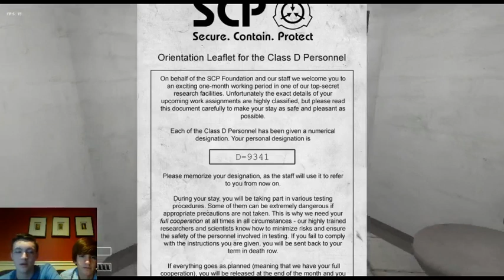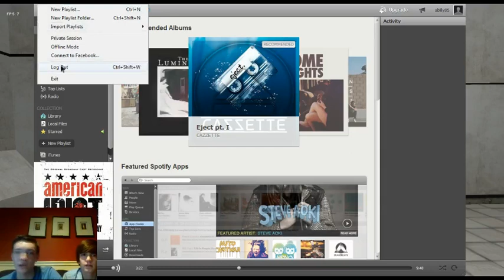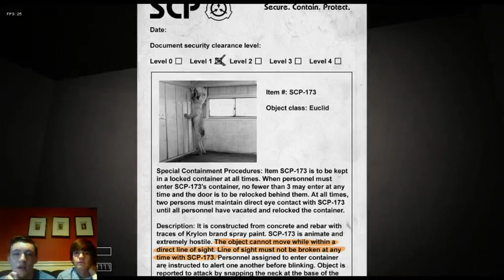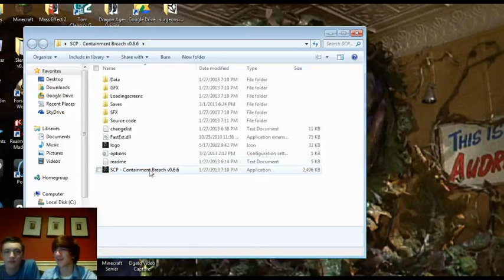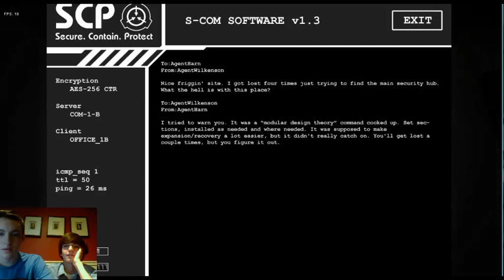Blizzard2100 Plays: "SCP Containment Breach"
Watch Nick get scared shitless!